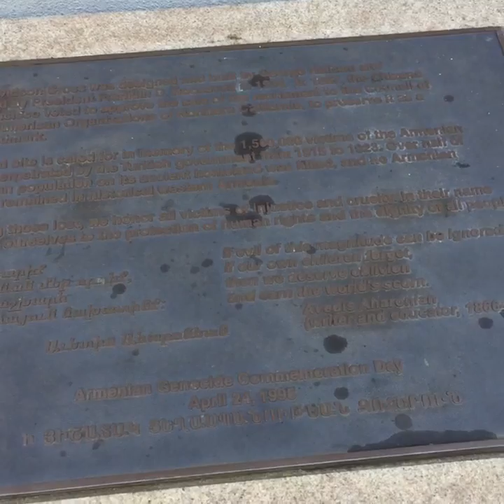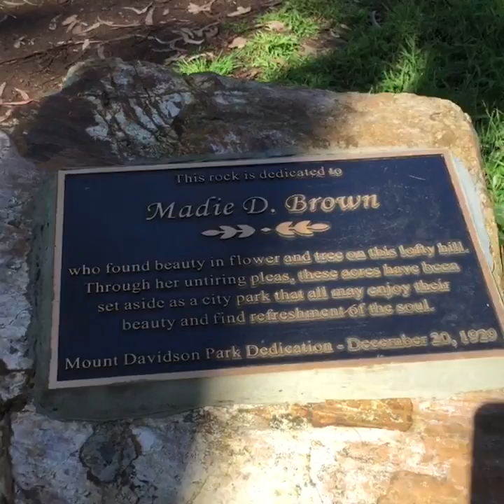MT DAVIDSON PARK APRIL 2016